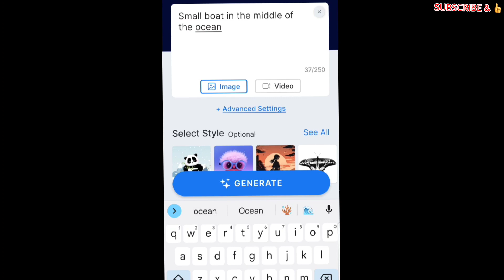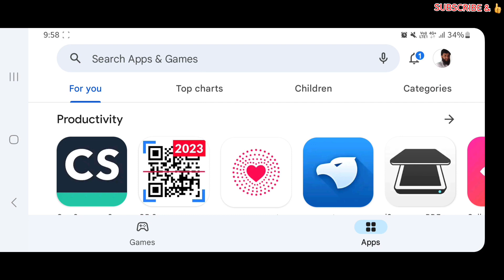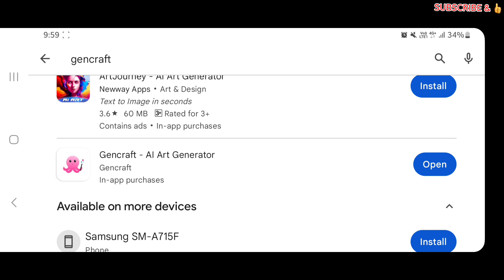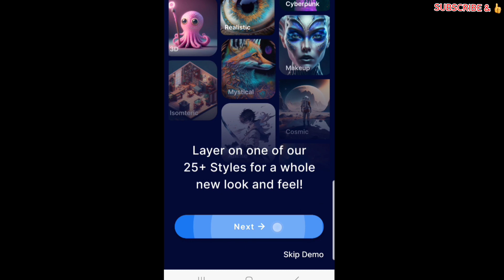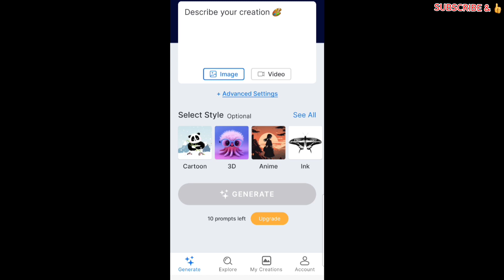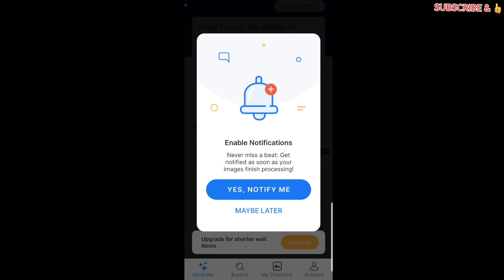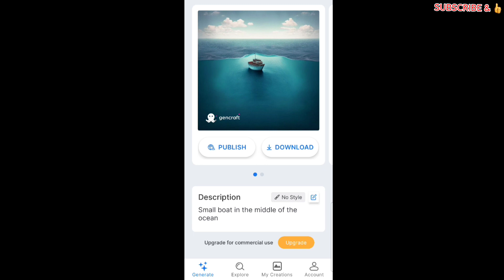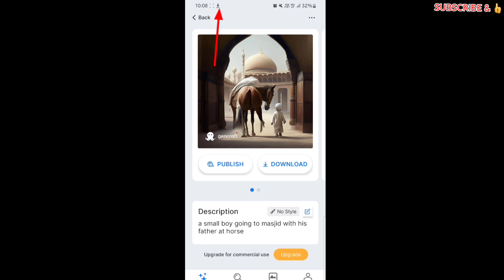text to picture | ap to convert text to graphics | AI tools | chatgpt | text ko picture mein kese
Description:
Welcome to our YouTube video where we dive into the fascinating world of ChatGPT, an advanced artificial intelligence language model developed by OpenAI. Join us on this journey as we unravel the immense potential and capabilities of ChatGPT in enabling natural, human-like conversations.

In this video, we'll explore the origins of ChatGPT and how it has evolved to become one of the most sophisticated language models in existence.

Queries to search

ChatGPT
OpenAI
Artificial intelligence
AI technology
Natural language processing
Language model
Text-to-audio
TTS (Text-to-speech)
Speech synthesis
Audio generation
Neural networks
Machine learning
Deep learning
GPT-3.5
AI storytelling
Animation generation
Picture-to-animation
Storytelling with AI
AI-generated stories
Virtual storyteller
Narrative generation
Character creation with AI
Storytelling through AI models
Animated storytelling
AI-generated animation
Conversational AI
Natural language understanding
Contextual AI
Voice synthesis
Voiceover AI
Voice acting AI
AI voice actor
Speech-to-text
Voice recognition
AI-generated voices
Deepfake voice
Text-to-speech applications
AI in media and entertainment
AI in creative industries
Digital storytelling
Storytelling algorithms
AI-powered content creation
Generative models
AI-generated art
AI and creativity
AI-generated characters
Text-based animation
AI-based animation tools
AI for content creators
AI for filmmakers
AI in video production
AI for storytelling in movies
AI-driven animation
AI-driven voiceovers
AI in animation industry
AI in video game storytelling
AI in visual storytelling
AI and multimedia content
AI and storytelling techniques
AI and creative writing
AI in digital content creation
AI in creative storytelling
AI in virtual reality storytelling
AI and immersive storytelling
AI and interactive storytelling
AI and narrative design
AI-generated narratives
AI and user-generated content
AI in character design
AI in plot development
AI in scriptwriting
AI in screenwriting
AI in storytelling workshops
AI in storyboarding
AI in content marketing
AI in advertising storytelling
AI in brand storytelling
AI in educational storytelling
AI in children's storytelling
AI in augmented reality storytelling
AI and emotional storytelling
AI and empathy in storytelling
AI and ethical storytelling
AI and data-driven storytelling
AI and personalized storytelling
AI and emotional voiceovers
AI and interactive audio storytelling
AI and content strategy
AI and video marketing
AI in multimedia presentations
AI in documentary storytelling
AI and cinematic storytelling
AI and voice acting in animation
AI and futuristic storytelling
AI in narrative-driven games
AI in historical storytelling
AI in mythological storytelling
AI and cross-platform storytelling
AI and virtual character animation
AI and futuristic character design
AI and generative music for storytelling
AI and computer-generated storytelling
AI and sci-fi storytelling
AI and fantasy storytelling
AI and horror storytelling
AI and comedy storytelling
AI and suspenseful storytelling
AI and thrilling storytelling
AI and drama storytelling
AI and adventure storytelling
AI and mystery storytelling
AI and romance storytelling
AI and inspirational storytelling
AI and educational animation
AI and animated explainer videos
AI and infographic animation
AI and animated storytelling for kids
AI and animated book trailers
AI and animated short films
AI and animated web series
AI and animated educational content
AI and animated tutorials
AI and animated marketing videos
AI and animated social media content
AI and animated brand storytelling
AI and animated product demonstrations
AI and animated content for e-learning
AI and animated content for presentations
AI and animated content for advertisements
AI and animated content for websites
AI and animated content for mobile apps
AI and animated content for virtual events
AI and animated content for live streams
AI and animated content for interactive platforms
AI and animated content for AR/VR experiences
AI and animated content for storytelling campaigns
AI and animated content for content marketing
AI and animated content for social impact campaigns
AI and animated content for nonprofit storytelling
AI and animated content for brand storytelling
AI and animated content for promotional campaigns
AI and animated content for fundraising
AI and animated content for corporate storytelling
AI and animated content for internal communications
AI and animated content for employee training
AI and animated content for educational institutions
AI and animated content for museums and exhibitions
AI and animated content for entertainment industry
AI and animated content for hospitality industry